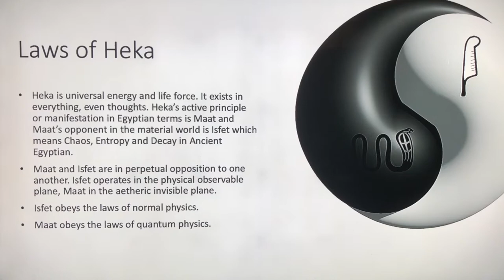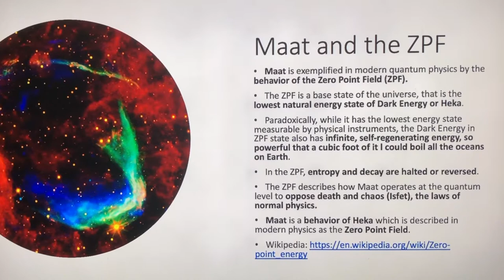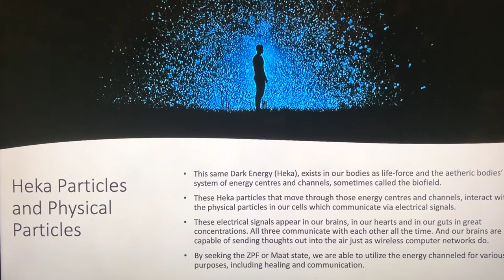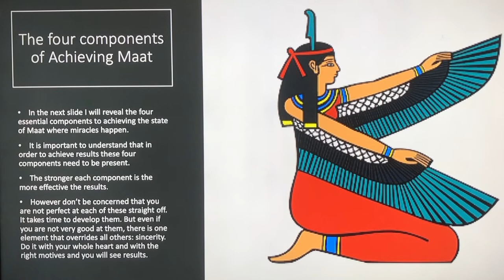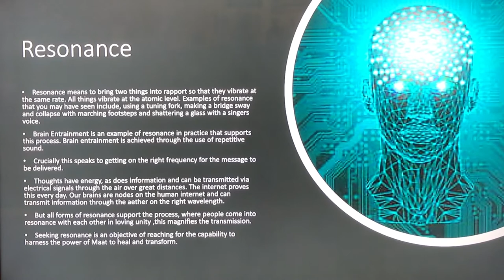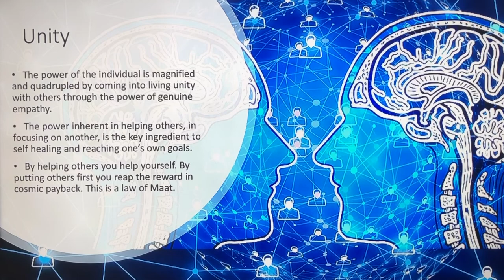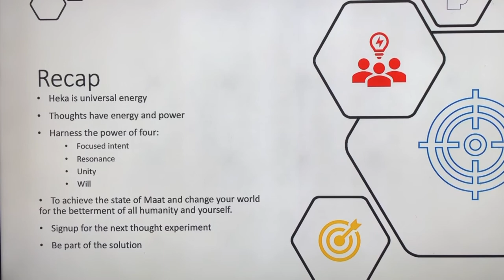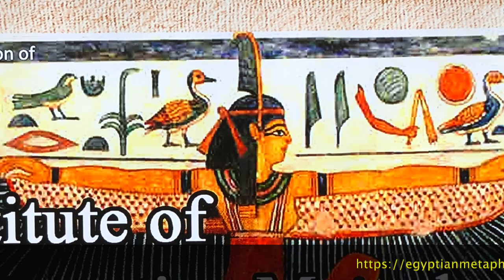Reversing Chaos Pt 2 - Egyptian Metaphysics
Reversing Chaos Part 2 reveals the science behind the ancient lore of Egypt and the four keys to taming chaos personal and planetary.